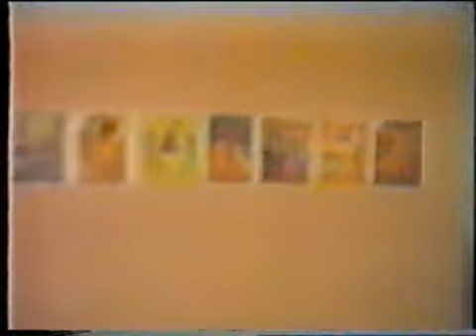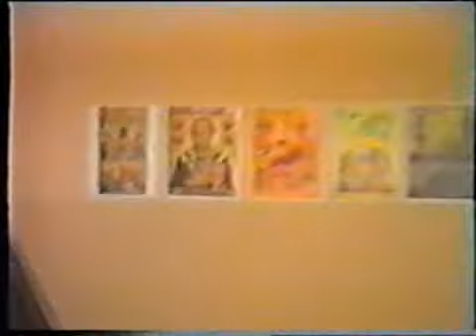Скобарь.Школа Грунтовского.Питер.1994.#2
Школа Грунтовского.Питер.1994
Скобарь